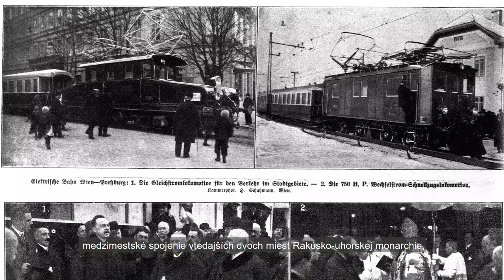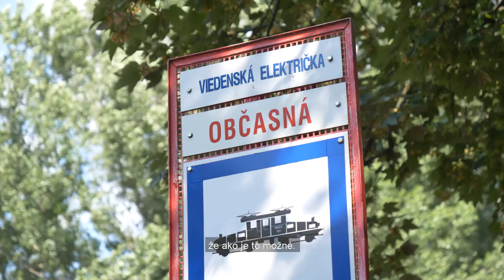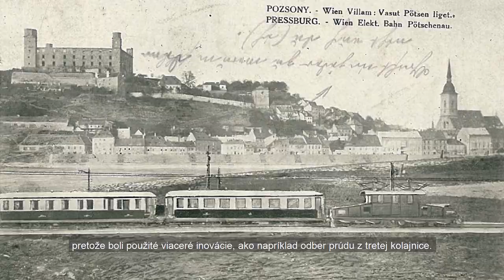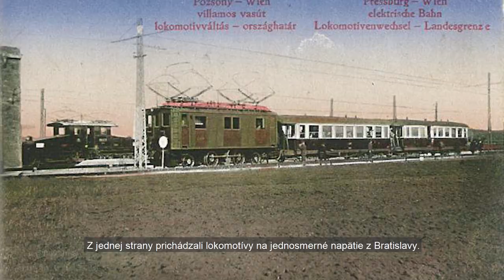Viedenská električka | minulosť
Pred viac ako sto rokmi premávala medzi Prešporkom a Viedňou unikátna električka. Viedenčania ju volali Pressburger Bahn, v Prešporku jej hovorili Viedenská električka. Spojila centrá dvoch miest vtedajšieho Rakúsko-Uhorska. Unikátna bola nielen svojimi technickými riešeniami, ale významnú úlohu zohrávala aj v spoločenskom a kultúrnom živote obyvateľov oboch metropol.

Roman Delikát sa téme električky, spolu s kolegami zo združenia Klub priateľov mestskej hromadnej a regionálnej dopravy, o. z., venuje už niekoľko rokov. Vydajte sa spolu s nami po stopách Viedenskej električky a spoznajte jej históriu.

Ak sa chcete dozvedieť viac o rekonštrukcii vozňa a lokomotívy, pripravujeme pre vás aj pokračovanie reportáže. Zatiaľ si môžete prečítať kompletný rozhovor s Romanom Delikátom na našom blogu